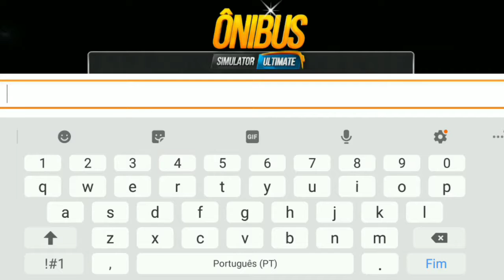Virei motorista de ônibus por um dia.